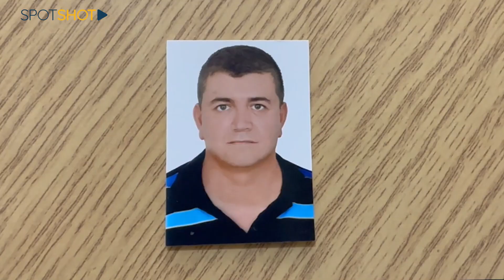زوجة الياس حداد العالق تحت الأنقاض تصرخ: شو بقول لبنتو هلّق!؟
ثمانية أيام  مضت على زلزال تركيا المدمّر، خرج باسل حبقوق حياً سليماً ولكن الياس حداد بقي حتى الساعة تحت الأنقاض.

هما سافرا سوياً لكن القدر فرقهما، نجا الأول ليبقى مصير الثاني مجهولاً.

حتى الساعة لا مبادرة رسمية من الدولة اللبنانية لمحاولة إنقاذ أو إخراج الياس من تحت الركام، وإقتصرت الجهود على مبادرة شخصيّة لأصدقاء الياس الذين سافروا عقب الزلزال وهم يحفرون بأظافرهم لإيجاد صديق عمرهم.

عند الساعة العاشرة والنصف من مساء الأحد 5  شباط، كان الإتصال الأخير بين الياس وزوجته، حيث أبلغها أنه تناول العشاء وهو سيذهب للاستراحة في الفندق
ولكنه لم يعلم انه لن يستطيع الخروج منه بسهولة للذهاب الى المدينة الصناعية في تركيا لشراء معدات الباص الذي يملكه.

لمزيد من التفاصيل، تابعوا هذا الفيديو.